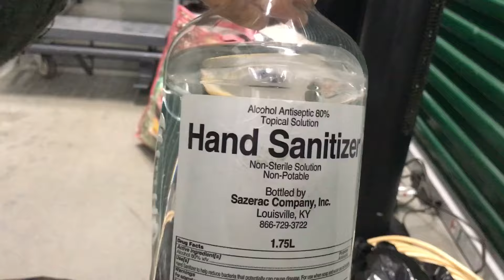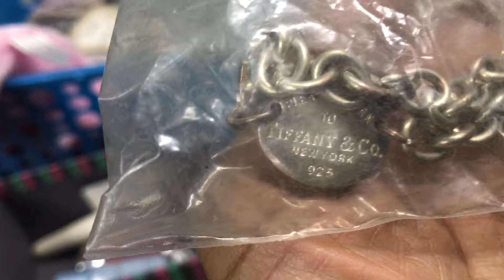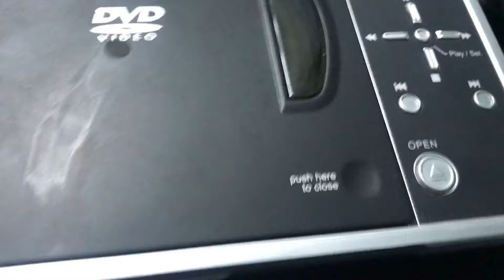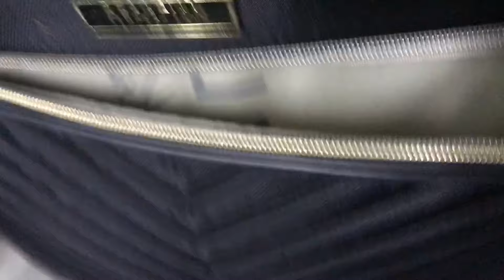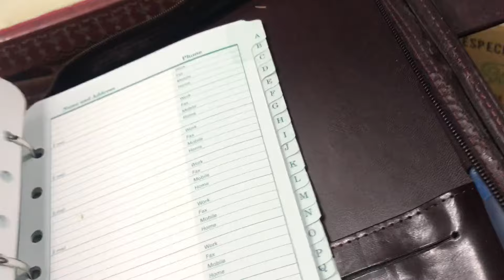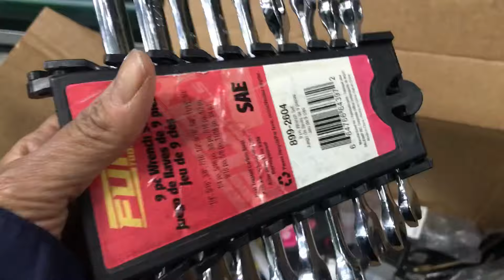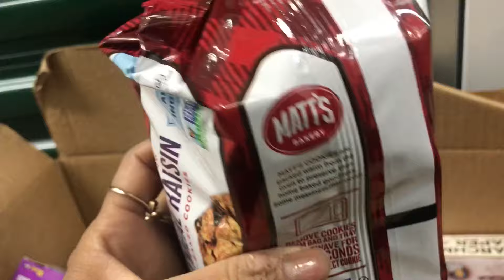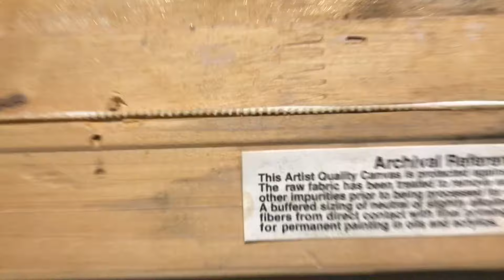Little Locker Packs a Punch! Gold, Tiffany & Co. Silver, Louis Vuitton & More!!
Super Fun Locker, $50!! Awesome surprises. Just sold the gold ring this morning for $200. Let me know if I did good? Clean and full of good Merchandise, my favorite!

Peace ✌️